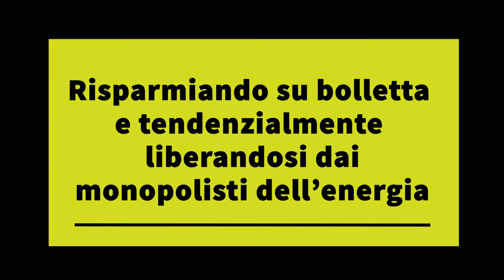Programma elettorale TERRA Lentini - 2° Punto, Economia Comunale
Il programma della lista TERRA - un video per ogni punto del NOSTRO PROGRAMMA
🔻 Ci hanno detto che l’economia comunale - per uscire dalla crisi – doveva aprirsi il più possibile al MERCATO favorirlo e seguire le sue regole. Ed eccoci con un TERRITORIO DEVASTATO, MANCANZA DI LAVORO, RITORNO AL LATIFONDO E UN COMUNE INCAPACE DI PROGETTARE, PROPORRE E LOTTARE per una uscita alla crisi.
🔻 Farsi guidare dalle logiche di mercato ha in pratica creato squilibri sostanziali sia nelle economie dei territori - con l’irruzione di soggetti economici forti che hanno spazzato via i piccoli produttori, il piccolo commercio e fatto crollare il valore del lavoro - sia nelle funzioni economiche dei Comuni che non solo hanno progressivamente perso competenze e conoscenze di lungo periodo (per esempio con l’esternalizzazione dei servizi e non solo di quelli cosiddetti “ausiliari”), ma si sono pure ritrovati a dover pagare servizi scadenti e costosi.
🔻🔻 IN QUESTO VIDEO PARLIAMO DI CHE TIPO DI ECONOMIA COMUNALE VOGLIAMO, DI COMUNANZE ENERGETICHE E DEL MERCATO DELLE AUTOPRODUZIONI, ARTIGIANATO E DEL RIUSO, che ci auguriamo di poter contribuire a creare e che rappresentano un piccolo passo contro i monopolisti dell’energia e del mercato dominato dalle compagnie della grande distribuzione.
🔻Cambiamo rotta! Maria Adagio sindaca con la lista TERRA per una nuova municipalità!
Guarda il video del punto e passaparola 📢📢📢